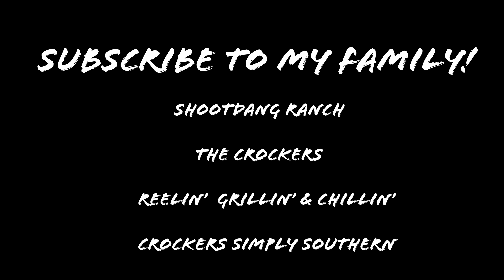Shed To Tiny House In The Woods - I Hope This Helps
Jared Crocker
Bristow OK 74010

Follow my families channels
Shootdang Ranch
The Crockers
Crockers Simply Southern
Reelin' Grillin' & Chillin'